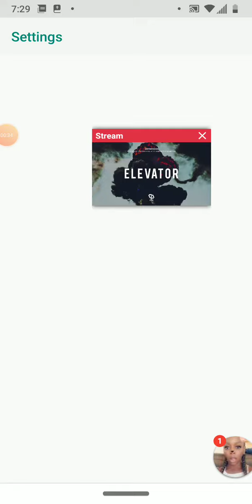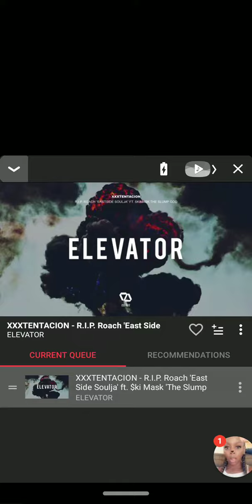Kiavanne vs fight